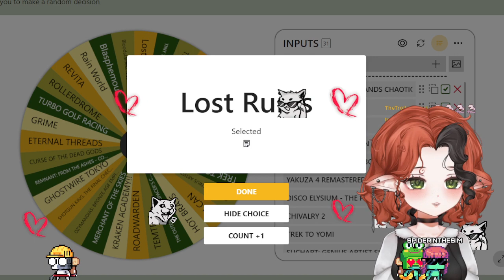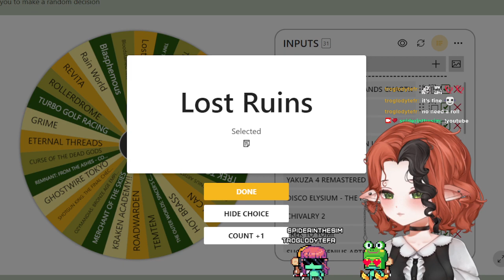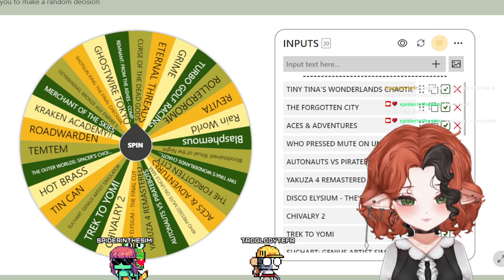Hololive Suika cuz my PC keeps crashing but I wanna hang 😭 10/24/23